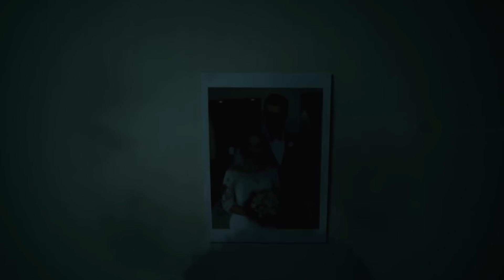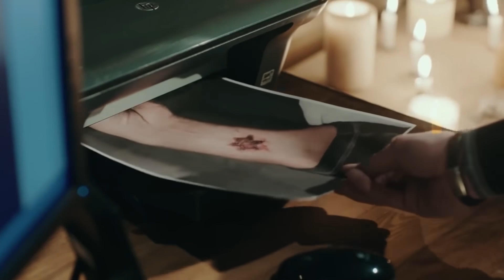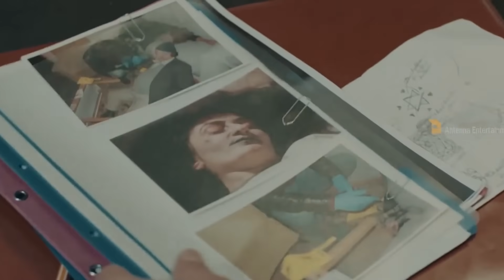FILM HOROR TURKI DIMANA BERSEKUTU DENGAN IBLIS AGAR ENDAPATKAN KETURUNAN - ALUR CERITA FILM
Shalih adalah seorang pria yang hidup sendiri dan mendedikasikan hidupnya untuk memerangi jin. Salih, yang melakukan segala daya untuk membalas dendam pada iblis yang menghantui ibunya dan membunuh keluarganya ketika dia masih kecil, menemukan dirinya dalam kutukan yang aturannya ditentukan oleh Se'nik, sultan tentara Ifrit. Sementara Salih ingin membalaskan dendam keluarganya, dia harus melindungi saudaranya Serpil, yang keberadaannya tidak dia sadari sampai saat itu, dari kutukan ini.